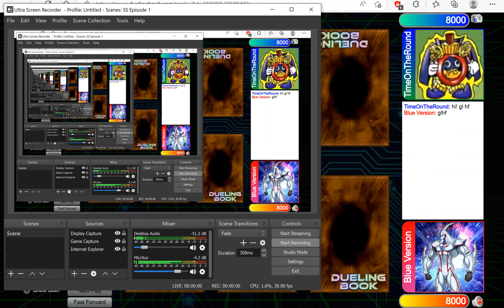Edison! Zombies vs TimeOnTheRound